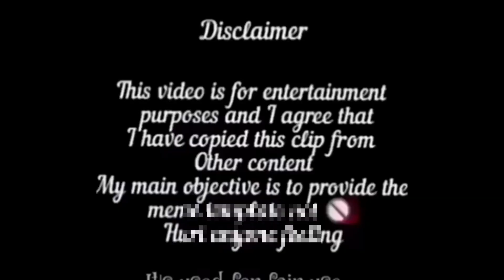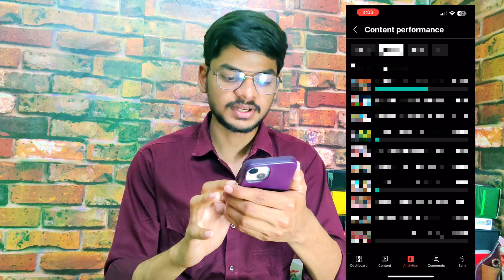Youtube Shorts Par Kitni Earning Hoti Hai *Reveled* 🚨😱 | Youtube Video Income 💸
"YouTube Shorts Par Kitni Earning Hoti Hai? Sabse Pehle Income Revealed!"

 Is YouTube Shorts se kitni earning hoti hai? Is video mein, main apni khud ki YouTube Shorts se kamaai ka raaz kholti hoon! Dekhiye, main apni personal experience aur analytics ke saath aapko sahi jaankari dunga ki YouTube Shorts par earning kaise hoti hai aur kya factors is par asar daalate hain. Agar aap bhi YouTube Shorts par content create kar rahe hain ya soch rahe hain, toh ye video aapke liye hain! Aaiye, saath mein jaane aur seekhe ki YouTube Shorts se kitni earning hoti hai aur kaise aap bhi apni income ko badha sakte hain

youtube shorts par kitne paise milte hai
youtube shorts video par kitna rpm rehta hai youtube me short video par kitne rupee milte hai youtube shorts par 1k views ke kitne rupee milte hai
youtube short video me 1k views par kitne rupee milte hai
 youtube short video me 1000 views par kitne paise milte hai
youtube short me 1000 views par kitni earning hoti hai
shorts video earning on youtube
1000 views par youtube short video se kitni earning hoti hai
youtube par kitni earning hoti hai
youtube se paise kaise kamaye jate hai
1 video se kitni earning hoti hai
1 youtube video se kitni earning hoti hai
youtube par 1 video se kitni earning hoti hai
youtube par 1 video ke kitne rupee milte hai
youtube par 1 video banane ke kitne rupee milte hai
youtube par 1 video se kitni kamai hoti hai
youtube earning kaise hoti hai
youtube par paise kaise milte hai
youtube se jaldi paise kaise kamaye
yt se paise kaise kamaye
1000 views par kitni rupee milte hai
youtube 1000 views ke kitne rupee deta hai
youtube par 1000 views par kitne rupee milte hai
youtube rpm kaise badhaye
youtube vidoe me rpm kaise badhaye
youtube channel par earning kaise badhaye
youtube earning kaise badhaye
youtube par earning kaise increase kare
new channel par earning kaise kare
new youtuber paise kaise kamaye
rpm high kaise kare
youtube rpm increase kaise kare
youtube par earning kam ho rahi hai kya kare

youtube channel par rpm low hai kya kare
youtube channel par earning kam hai kya kare
how to increase youtube video rpm
how to increase youtube channel rpm
youtube par 1k views par kitne rupee milte hai